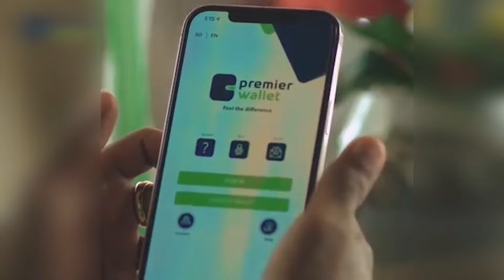FAAH FAAHINTA AS IYO ATMIS OO KU DAGAALMAY SH/HOOSE.